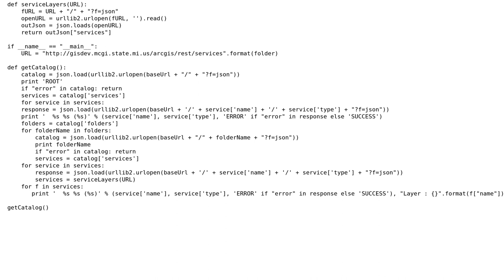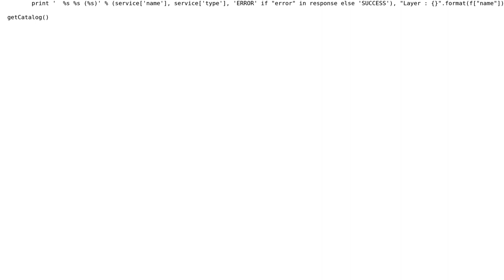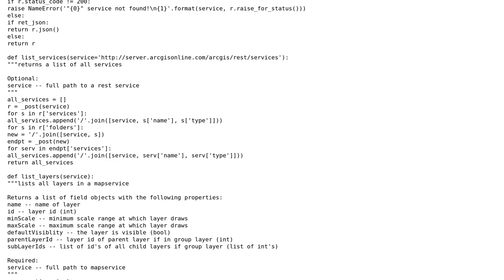GIS: List layer names from Map service using python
With thanks & praise to God, and with thanks to the many people who have made this project possible! | Content (except music & images) licensed under CC BY-SA | Music | Images & others | With thanks to user Steve user PolyGeo user crmackey and the Stack Exchange Network Trademarks are property of their respective owners. You are responsible for your own actions.